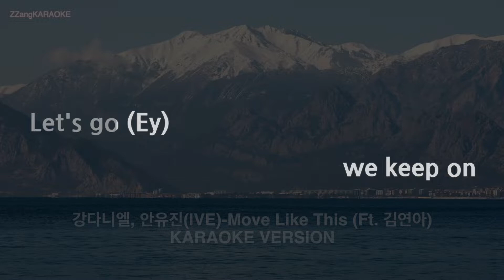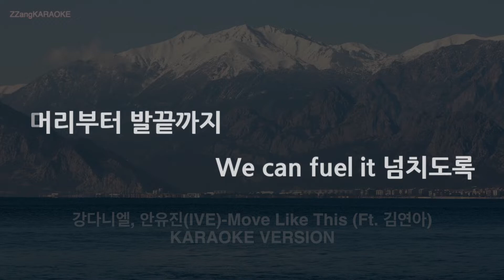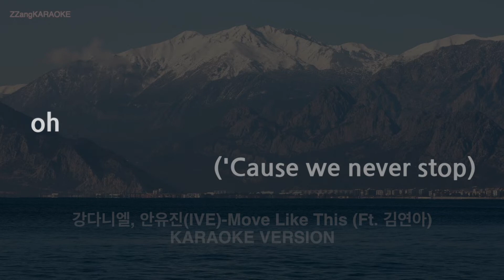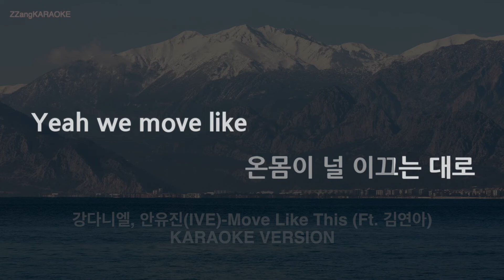[짱가라오케/노래방] 강다니엘, 안유진-Move Like This (Ft. 김연아) (MR/Instrumental) [ZZang KARAOKE]